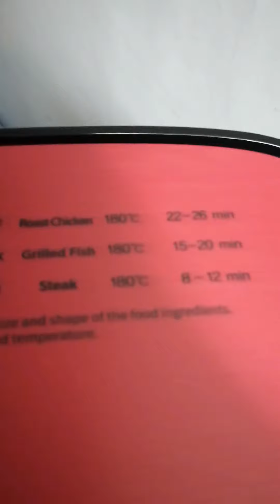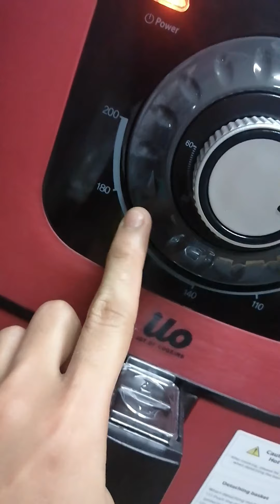Unboxing the Box of Ilo cookwares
Check out the items I bought online.Promise!Ang gaganda.hehehe